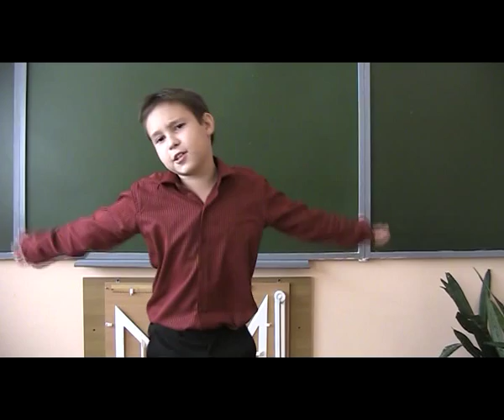Басня "Ворона и Лисица"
Исполняет басню ученик 3 класса МБОУ СОШ №33 г. Хабаровска - Фёдоров Данила.